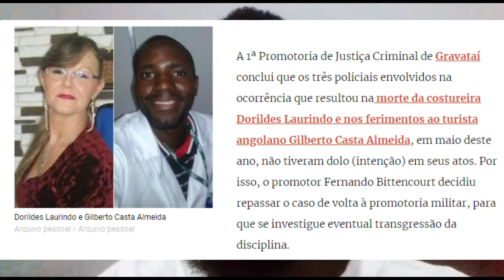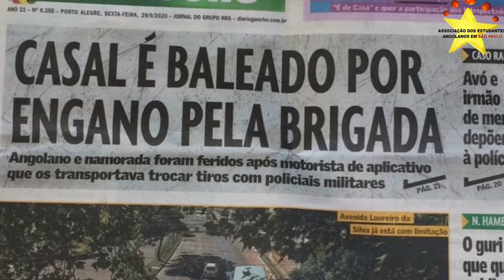Promotoria conclui que policiais não tiveram intenção de matar costureira e ferir angolano em RS.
A 1ª Promotoria de Justiça Criminal de Gravataí conclui que os três policiais envolvidos na ocorrência que resultou na morte da costureira Dorildes Laurindo e nos ferimentos ao turista angolano Gilberto Casta Almeida, em maio deste ano, não tiveram dolo (intenção) em seus atos. Por isso, o promotor Fernando Bittencourt decidiu repassar o caso de volta à promotoria militar, para que se investigue eventual transgressão da disciplina.

Ajude o nosso canal IBAN : BR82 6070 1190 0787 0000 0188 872C 1